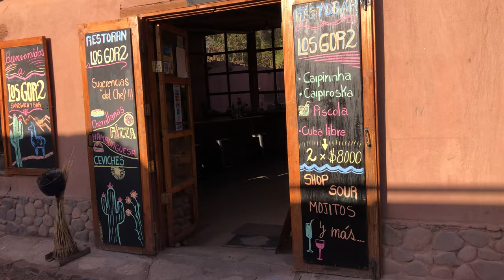Driving 2,700 miles through the Atacama Desert | Chile (road trip vlog)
Our week-long road trip through the oldest and driest desert on Earth showcased spectacular varied landscapes, from salt flats to snow-covered volcanos, home to flamingos and llamas, and some of the most fascinating geological history of our spectacular planet! We camped in a tent, stargazed at the milky way, and barely made it out alive after smashing the rental car on a very sketchy mining road.

Do you know of an adventure you think I should do? Submit it here!

Sony A6500
iPhone X